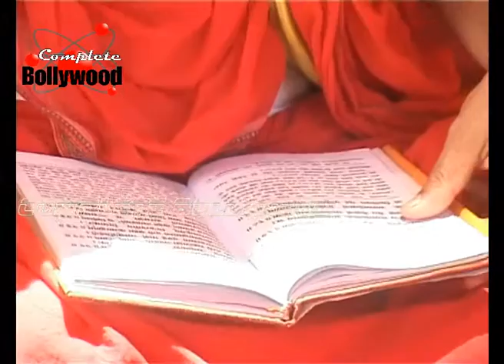Ravindra Dwivedi Does ‘Hawan’ On Occasion of ‘Navaratri’